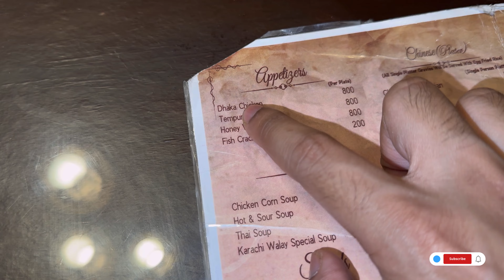Bangladeshi 🇧🇩 trying Pakistani Street Food At Night| Shahpura,Sialkot| Best Kabab Roll & Ras Malai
Pakistani Street Food At Night | Shahpura, Sialkot Pakistan 🇵🇰 | Best Kabab Roll & Ras Malai